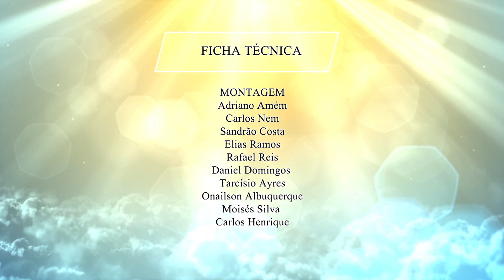Programa Vida de Fé - AUTORIDADE DO CRENTE - Ep. 19 (12/07/2014) - PARTE 2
Um projeto da Igreja Verbo da Vida Zona Norte do Recife.

Endereço: Rua Paula Batista, 703 - Casa Amarela - Recife/PE (Em frente ao Bompreço)